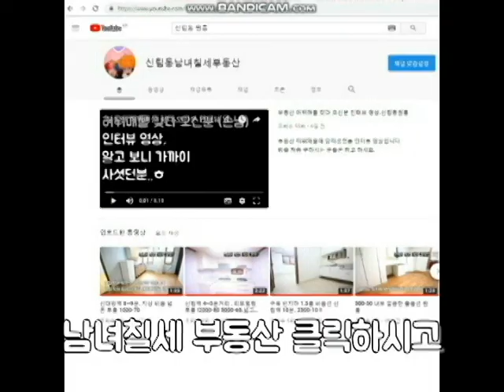신림동3룸 주차,대출가능 3룸. 남향. 2억1천!